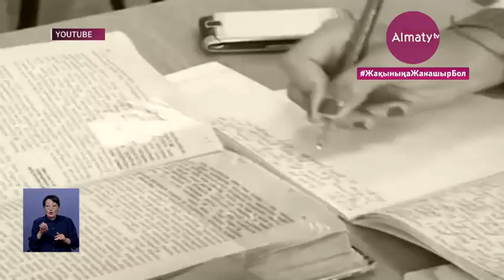Елбасынан қазақ тілінен емтихан алған ғалым: Нұр-Сұлтан мен Алматы – жұмақтың көшірмесі іспеттес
«Бүгінде Нұр-Сұлтан мен Алматы  –  жұмақтың көшірмесі іспеттес». Назарбаев университетінің профессоры, ғалым Гүлтас Құрманбай осылай дейді. Ол елорда  ұлттың мақтанышы,  мәртебесі деп санайды. Ал, қос шаһармен тағдырын байланыстырған жазушы Елбасы Нұрсұлтан Әбішұлы мен Президент Қасым-Жомарт Тоқаевтан сайлау алдында қазақ тілінен емтихан алғанын өмірінің ең бақытты сәттеріне балайды.